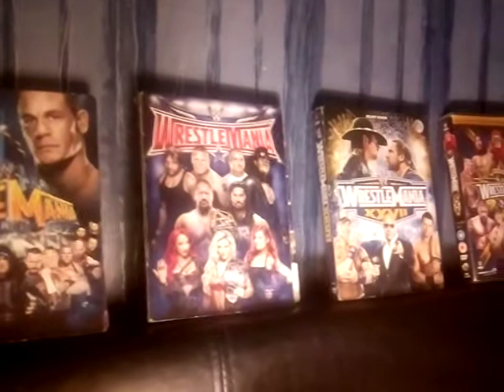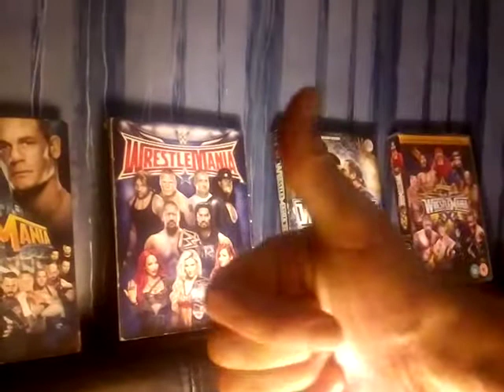NATALYA SHOWS UP ON NXT 2.0.REY MYSTERIO UPDATE..ROHIT RAJU NEWS..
.Rohit Raju news

.WWE Raw Ratings

.Rey Mysterio update News

.Natalya Shows up on NXT 2.0